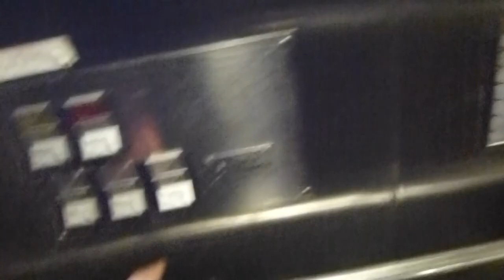1974 DEVE Hydraulic Elevator with new fixtures @ Norsborg Metro Station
NOR 27852